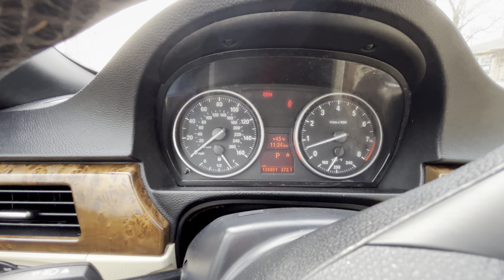March 1, 2024